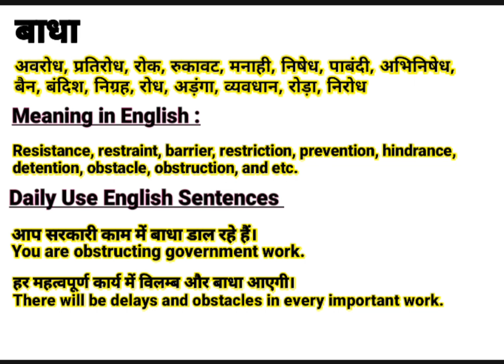बाधा को इंग्लिश में क्या बोलते हैं || Badha meaning in English || Daily Use English Sentences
About this video:
This video is about the Hindi Word ‘बाधा ‘’.This word ‘बाधा ‘’ is frequently used in our daily life. It is used in films, Urdu or Hindi Poetry (shayeri). So “बाधा ” word has been defined here with it’s English and Hindi meanings for viewers and learners. I think, this video will help to learn this word completely along with examples in English and Hindi. If you are willing to get more words like this, Please visit my channel to find  English and Hindi vocabulary to enhance your word meaning power, also subscribe to this channel to get notifications for new videos.

Contents of this video:
बाधा का हिंदी अर्थ:
बाधा का अंग्रेजी मतलब:
बाधा Sentences in spoken:

Your queries In this Video:
Badha meaning in English.
What is Badha in English?
Badha ka hindi matlab.
बाधा का क्या मतलब होता है?
बाधा का हिंदी मतलब.
Badha ka kya matlab hota hai?
Basic definition of Badha.
बाधा kiya hai?
बाधा pronounce.
बाधा का उच्चारण कैसे करें?
बाधा meaning in Hindi.
बाधा meaning in Urdu.
बाधा meaning in English.
बाधा meaning.
बाधा synonyms.
बाधा kiya hota hai?
बाधा use in sentence.
बाधा examples in Hindi and English.
Meaning of Badha.
Definition of Badha.
Meaning of Badha in Hindi.
Meaning of Badha in English.
Meaning of Badha in Urdu.
Examples of Badha in Hindi.
बाधा का पर्यायवाची बाधा
बाधा क्या है? What is Badha? Meaning & Synonyms with Definition and Examples in Hindi and English.

Thanks
Educare Desk